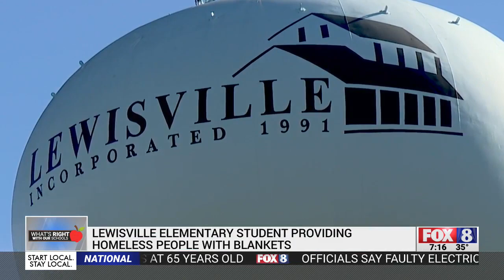Lewisville Elementary student providing blankets for the homeless